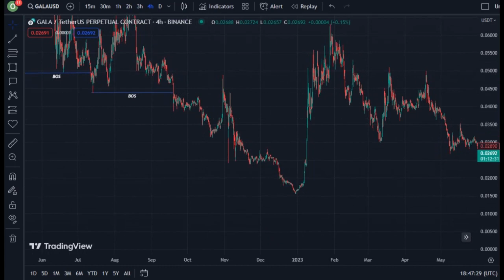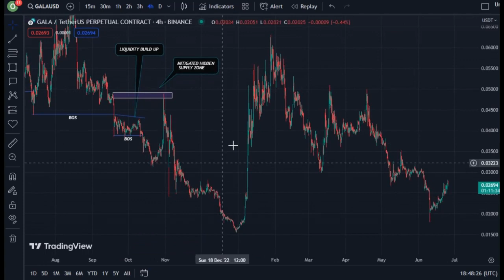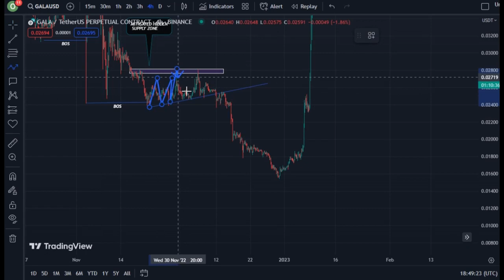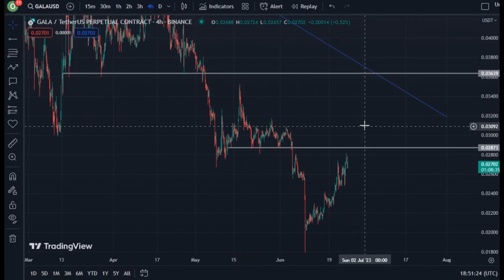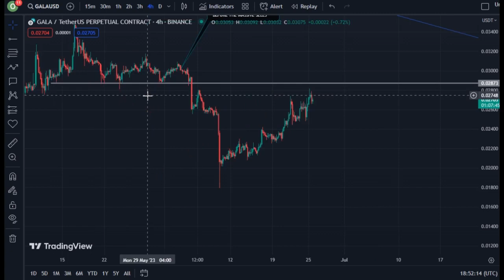REVEALING GALA COIN TECHNICAL DAILY PRICE PREDICTION || GALA CRYPTO NEWS UPDATE LIVE!